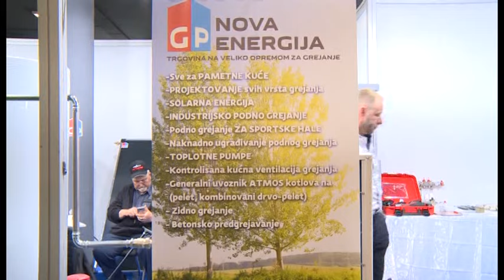GP Nova energija na sajmu gradjevinarstva